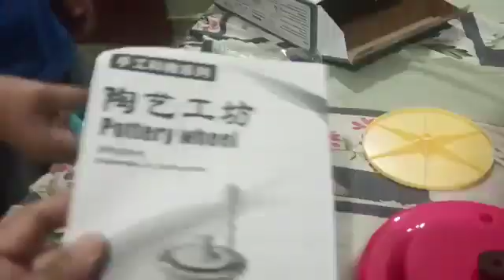Pottery Wheel kit | Unboxing pottery wheel for parents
Quires:-